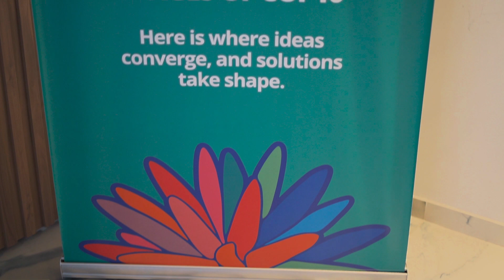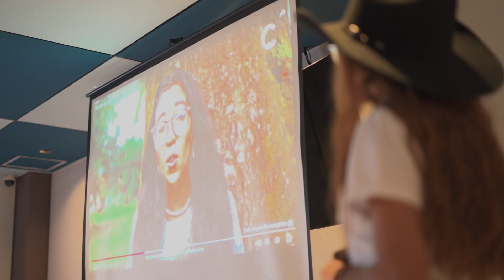Participación Juvenil COP16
A recap of the Biennial of the America's Youth Congress and youth participation at COP16 in Cali, Colombia, 2024.